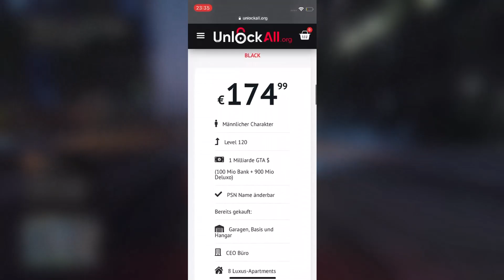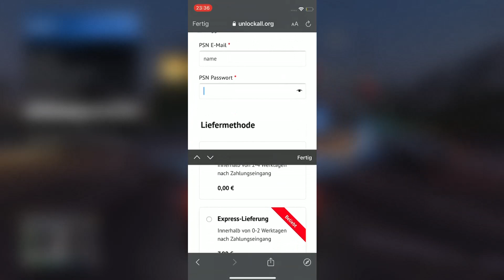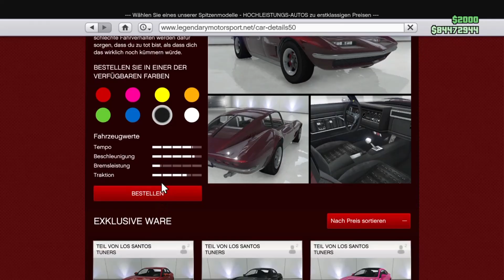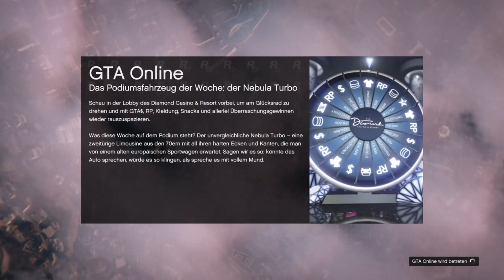*OHNE ALLES* SOLO $5.000.000 in MINUTEN machen 😱 GTA 5 ONLINE SOLO MONEY GLITCH (Deutsch)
In diesem Video zeige ich euch wie ihr Schnell Legal viel Geld in GTA 5 Online verdienen könnt. Das was ich in diesem Video zeige ist kein Gta 5 Money Glitch sondern eine komplett legale Geld Methode in GTA 5 Online und funktioniert für alle Plattformen. Für weitere Legale Geld Methoden bzw. Tipps & Tricks in GTA 5 Online oder auch mal GTA 5 Money Glitches könnt ihr gerne meinen Kanal Abbonieren. Es gibt aber auf meinem Kanal nicht nur Legale Geld Methoden und Gta 5 Money Glitches sondern auch News und Infos zu Gta 5 Online. Zusammengefasst gibt es also hier auf dem Kanal ,,Gloper‘‘ GTA 5 Money Glitches, Legale Geld Methoden und Info Video zu Gta 5 Online.